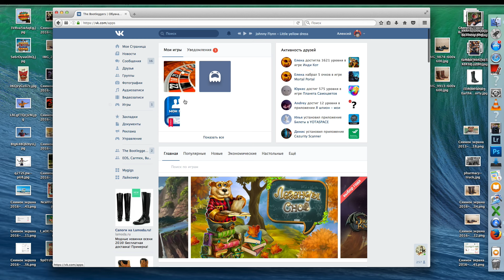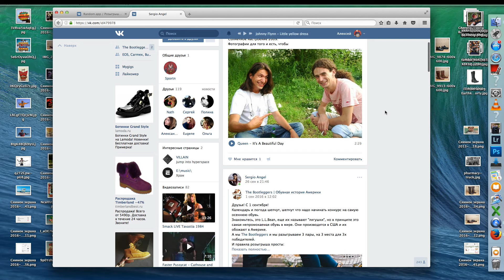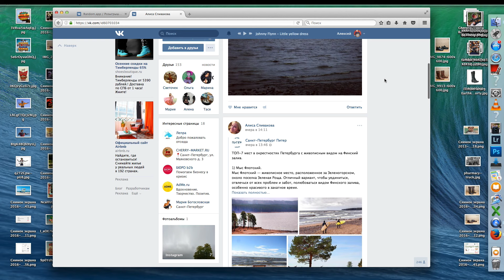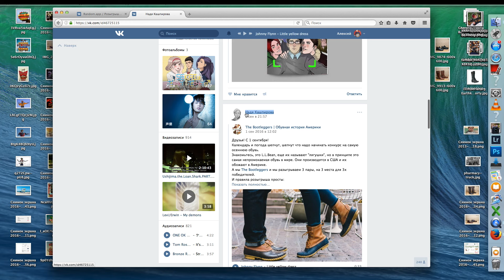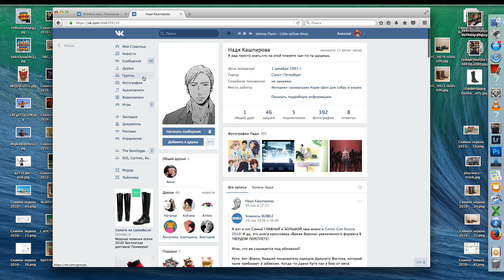L.L.Bean конкурс The Bootleggers